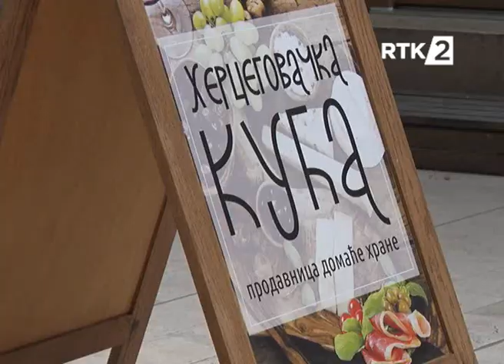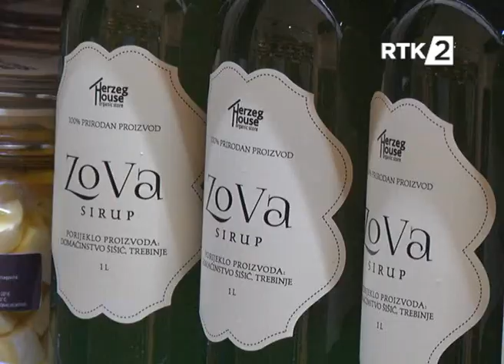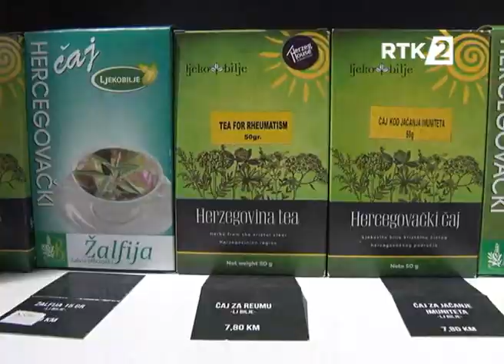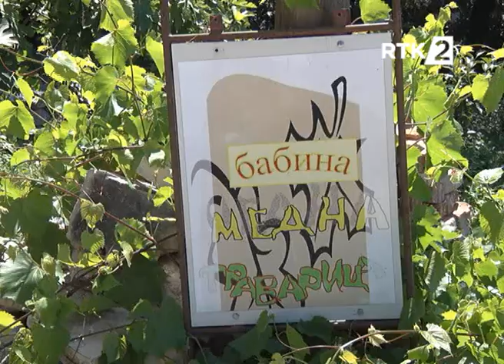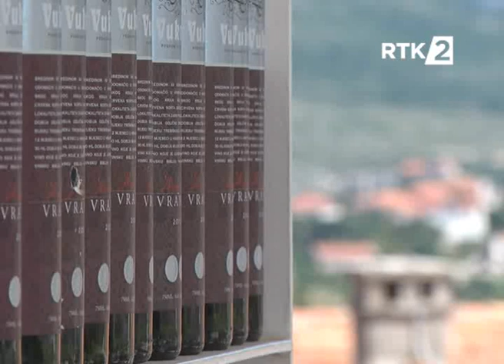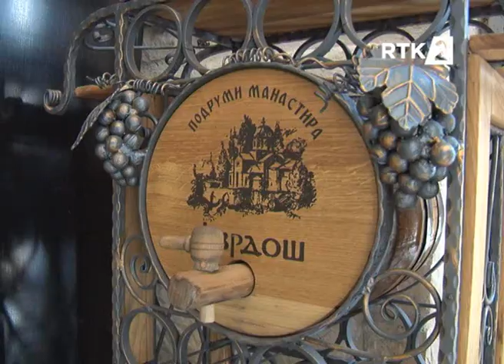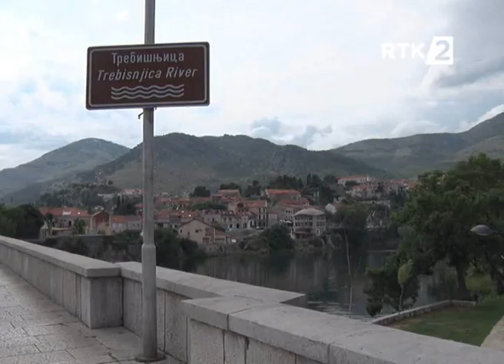RTK2-TRAJANJE NA KAMENU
Putopis o Trebinju i trebinjcima